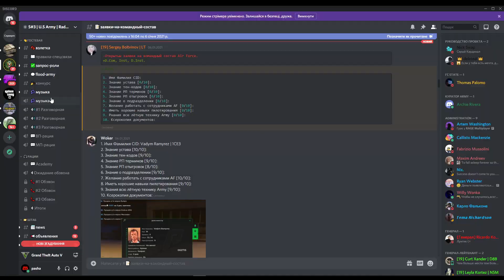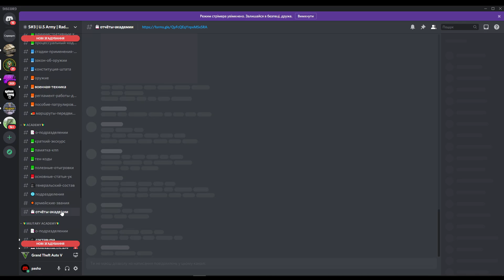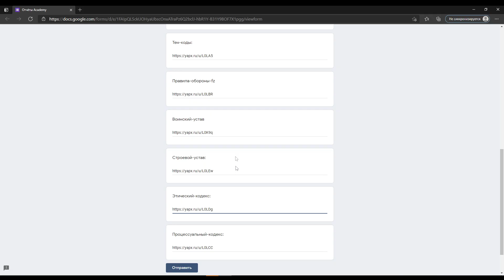ПУТЬ ОТ 1 УРОВНЯ К ПОЛКОВНИКУ АРМИИ! RADMIR GTA 5 RP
0:00 - 0:10 Начало
0:11 - 2:36 Вступаю в армию
2:37 - 7:51 Повышение на 2 ранг
7:52 - 8:01 Повышение на 3 ранг
8:02 - 10:01 Воинский устав
10:02 - 11:30 Тен-коды
11:31 - 12:50 Процессуальный кодекс
12:51 - 14:47 Этический кодекс
14:48 - 15:12 Повышение на 3 ранг